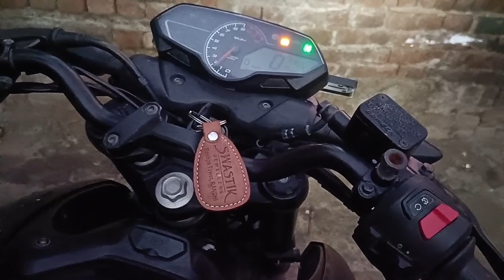Pulsar n160 bs 6 fuel pump problem kaise solve Karen sahi se throttle response na Karen to ye kare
Pulsar n160 bs 6 fuel pump problem kaise solve Karen
Pulsar N160 race nahin le Rahi
Pulsar n160 starting problem
Pulsar n160 current problem
Pulsar n160 pickup problem
Pulsar n160 mileage problem
Pulsar n160 throttle body clean
Pulsar NS 160 jhatake le rahi hai